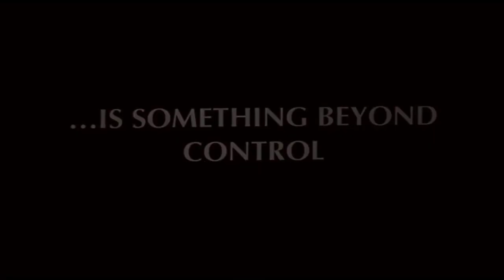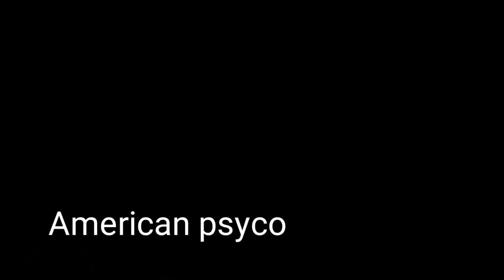Best R - Rated hollywood psychological thriller movies in hindi.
Hi dosto aaj hum Review karegey Best hollywood psychological thriller movies in hindi./Aisi movies jaisey dekkar sochne par majboor hojaogey.
Best hollywood psychological thriller movies in hindi Dubbed
Hollywood Dubbed movies
Hollywood psychological thriller movies
Hollywood pschological thriller movies in hindi
Hollywood hindi Dubbed movies
List of hollywood best pschological movies
Hollywood thriller movies in hindi

   ARHAAN ENTERTAINMENT
By profession I m-Embroidery Designer(Art).